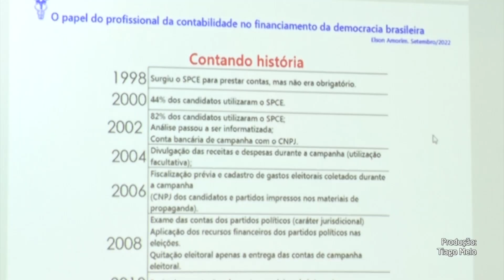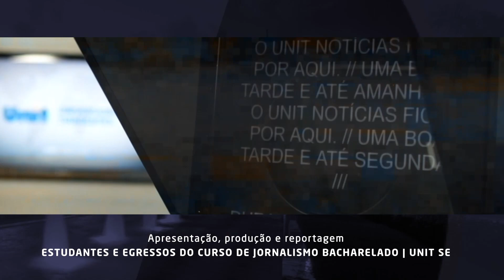Dia do Contador | UNIT NOTICIAS 3345 1910 2022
O Unit Notícias cobriu um evento do curso de Ciências Contábeis, em alusão ao dia do contador, comemorado no dia 22 de dezembro, e discutiu temas importantes para a área como a contabilidade eleitoral.